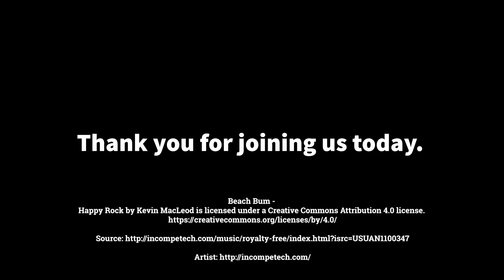Leader to Leader RADM Coane 1 of 3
The UWF College of Business is continuing our discussion about effective leadership.

In this podcast, learn the leadership style of RADM CASEY W. COANE, USN (Ret).

Born and raised in Redondo Beach, California, RADM Coane is the son of a  California National Guard officer who served in the South Pacific in WWII as a  Brigadier General. Both he and his father attended the University of California, Berkeley. Graduating as an ensign in the ROTC program, RADM Coane reported to  flight training in the fall of 1968.

RADM Coane’s thirty-four year military career consisted of eleven years of Active Duty  and twenty-three years of Reserve Duty. Trained as a P3 Maritime Patrol/  Reconnaissance and Antisubmarine Warfare pilot, RADM Coane flew in the Vietnam  Theater; tracked Soviet submarines in the Pacific, Atlantic, and Mediterranean; and, in the late nineties, flew reconnaissance missions over Bosnia and Kosovo. In 1995,  RADM Coane completed a three-month tour as Deputy Commander, Joint Task Force  Southwest Asia in Riyadh, Kingdom of Saudi Arabia. As the Navy Deputy for Operation  SOUTHERN WATCH, he was responsible for enforcing United Nations sanctions against Iraq. RADM Coane was also a qualified Surface Warfare Officer and served aboard the aircraft carrier USS Constellation (CV-64) as Tactical Action Officer and  Officer of the Deck. During that tour, he flew the ship’s supply aircraft, the C1A.

During his career, RADM Coane held five Commanding Officer assignments including command of Patrol Squadron Nine Four in New Orleans, LA, and Reserve Readiness  Command Southeast where he was responsible for six thousand Reservists in seventeen reserve centers across four states and Puerto Rico. His Flag Officer assignments included three years as the Deputy Commander U.S. SIXTH Fleet embarked aboard the USS  LaSalle (AGF-3). During this tour, he personally conducted official visits to Romania and, twice, to Bulgaria where he negotiated bilateral exercises. His last assignment was as the Deputy Commander for the Naval Network Warfare Command/Naval Space  Command in Little Creek, VA. There, he also served as the Director for the Naval  Reserve Space and Network Warfare Program. Other assignments included a four-year tour on the Secretary of the Navy’s National Naval Reserve Policy Board, Naval War  College reserve course series, Army War College Course for Senior Reserve Officers,  and the Executive Program for General Officers at Harvard’s Kennedy School of  Government. Admiral Coane retired on 01 October 2002.

In civilian life, RADM Coane worked for thirty-two years as a pilot for Eastern Air Lines and Delta Air Lines where he retired as a Captain on the MD-88 aircraft. While at Delta,  he served as Program Manager for all pilot Human Factors programs and was responsible for training program development and execution. Most recently, he served as a trained facilitator for the company’s New Captain leadership seminar. He retired from Delta in  2005.

RADM Coane served as the CEO, National Executive Director for the Association of the United States Navy (AUSN) from October 2006 through September 2013. During this time, he engineered the Association’s strategic change from the Naval Reserve  Association to AUSN. While in this position he became a Certified Association  Executive (CAE) through the American Society of Association Executives.

In the community, RADM Coane served four years as the Chairman of Atlanta Regional  Military Affairs Council (ARMAC). Today he serves as a member of Mission Readiness,  a group of 350 retired Admirals and Generals who work to educate the public and  Congress about the need for increasing both the physical fitness and academic education of America’s youth. On behalf of Mission Readiness RADM Coane has been a keynote  speaker at events across the country and conducted a number of meetings with Senators and Representatives on Capitol Hill. RADM Coane serves on the board of Veterans Moving Forward, a foundation which supplies highly trained assistance dogs to veterans with PTSD. Additionally, he is on the board of the Navy Safe Harbor Foundation.

RADM Coane is married to the former Judith Ann Osborn of Torrance, CA. Judy is a  National Board Certified high school English teacher in Cobb County, GA. They have two adult children, a son Brian and a daughter Kathryn Lee and three grandchildren,  Maxwell, Cameron, and Wyatt.